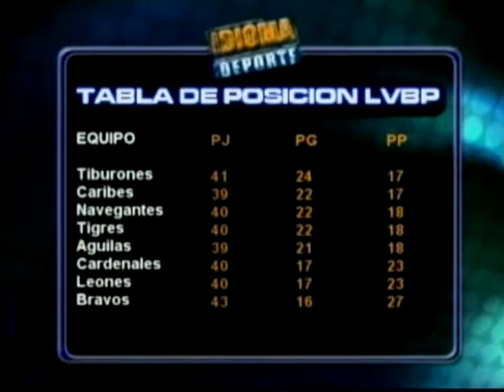Idioma Deporte 30-11-11 NEGRO 01